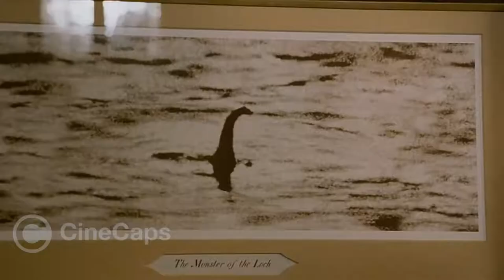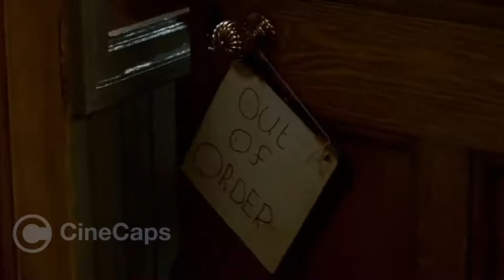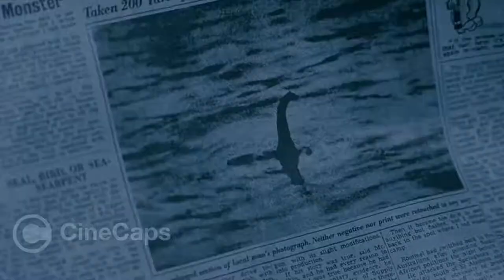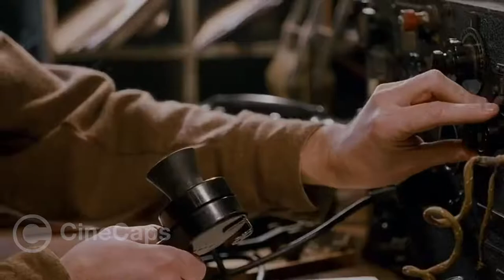Every Big Secret Starts Small | Movie Story Recapped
Every Big Secret Starts Small (The Water Horse 2007) | Movie Story Recapped

☑️STORY:
The film begins in Scotland.
After seeing a picture of a monster in a hotel, a couple dubbed it "Fake."
According to an elderly man, this picture of the monster is a forgery.
Let me tell you about the real monster.
They take their seats, eager to hear his story.
The man's story begins during World War II.
Angus, a boy, lived with his mother and sister.
Angus' father used to work for the Royal Navy.
His ship went missing a year, and no one knows whether he is still alive or not.
Angus, on the other hand, remains hopeful that his father will return.
Angus is afraid of water.
That's why, unlike other boys, he doesn't dive into the sea.
He used to see the sea from a far distance.
He collects the seashells.
While collecting seashells, he finds an egg
Angus brings it to his workshop.
He sees something magical, when he removes the dust from the egg.
It was difficult for him to understand what is it?
Angus hears his mother's voice,
he leaves while dropping the egg there.
When Angus left, the egg starts moving, and it was raining heavily that night,
Angus wakes up due to some voice.
This voice was coming from the workshop.
Angus is thinking about the egg, so he moves to the workshop, despite the fact it is pouring outside.
he sees something walking there.
He couldn't see what it was, because of a variety of factors.
When he moves near a plant, he notices a strange small creature,
Angus moves his hand forward for touching it, the creature gets scared,
it attacks Angus.
Angus feels maybe the creature is hungry, so he brings a potato for it.
He touches it while feeding it a potato.
Angus sees the creature is injured, so he bandages it,
Angus has to leave, because his mother arrives.
The Royal Airforce arrives at their home the next morning. !!!